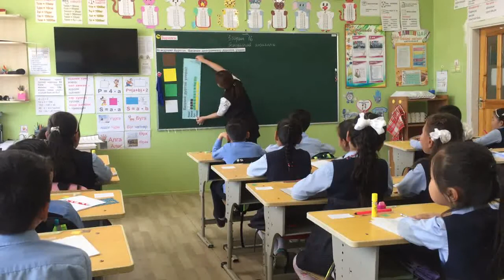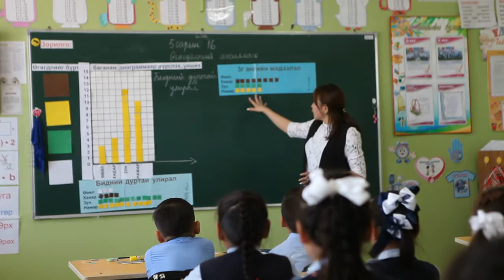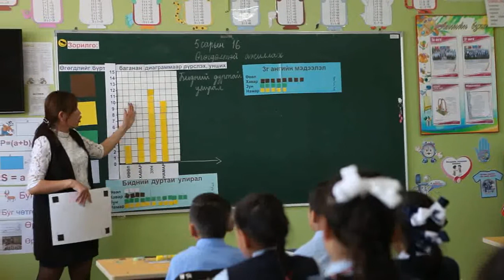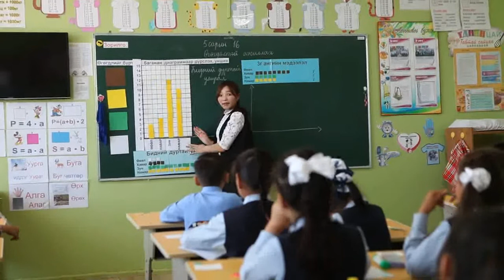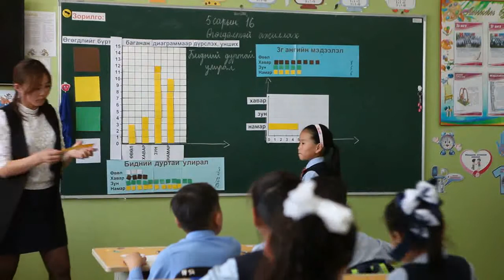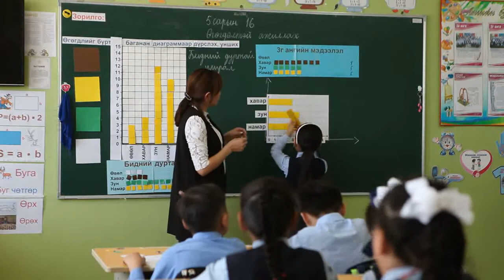Дорнод Шинэхөгжил Д.Ууганцэцэг